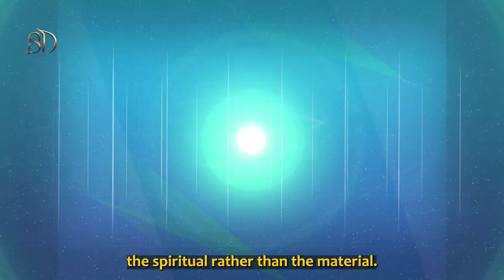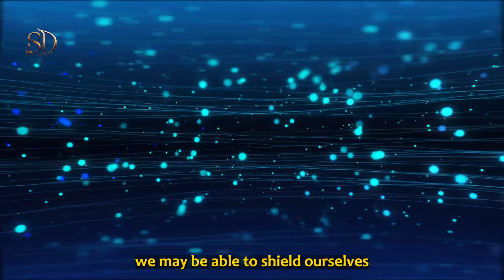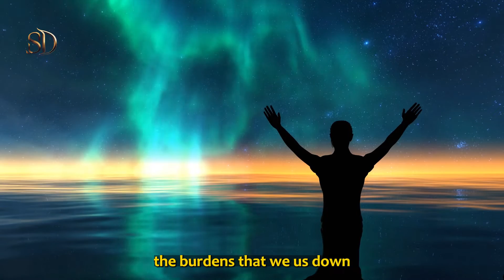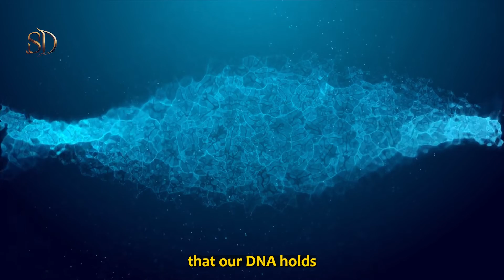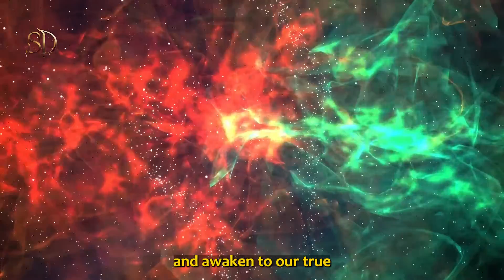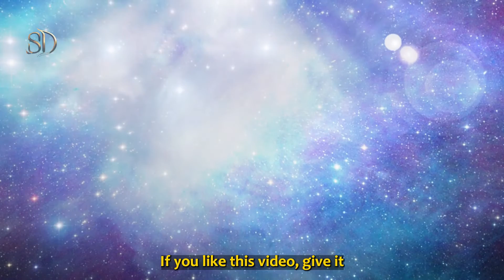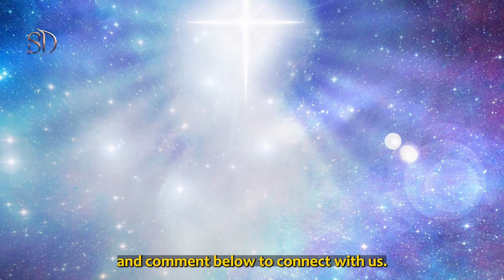How To Activate The LIGHT BODY And SACRED Geometry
The lightbody transformation serves as the vehicle of our spiritual awakening, with the energy field that surrounds the human form serving as the only transitional vehicle activated during this ascension.